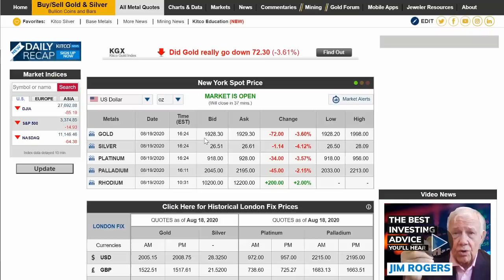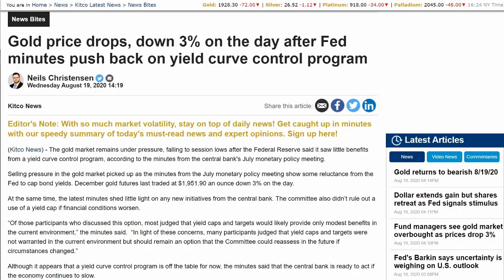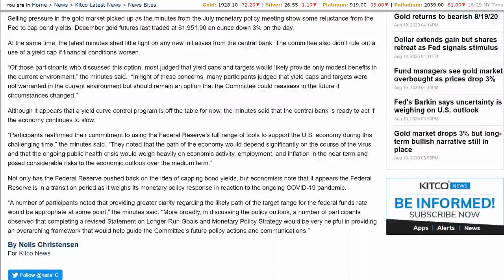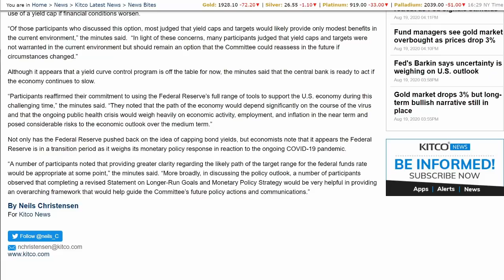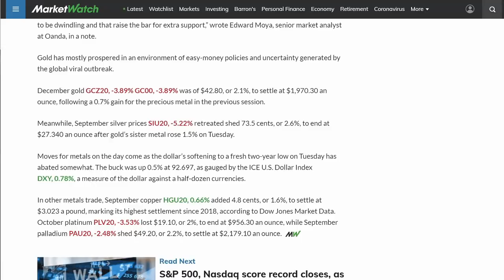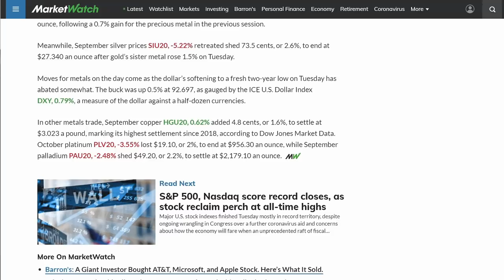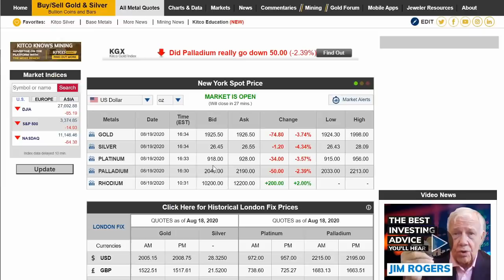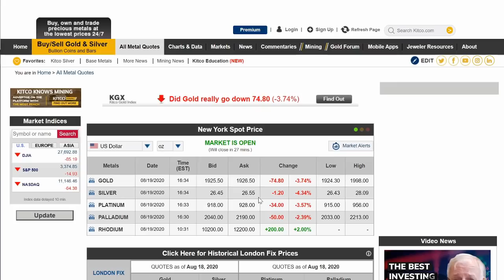Precious Metals Encounter Another Speed Bump!